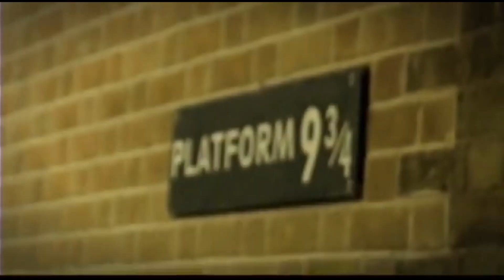London to Hogwarts - Harry Potter Chocolate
London Harry Potter tour. Hogwarts Express Train. Wizards, witches and muggles alike will want to cast the Gemino Curse on the Harry Potter™ London to Hogwarts Platform 9 3/4 Chocolate bar! harrypotter jkrowling Kings Cross Station.